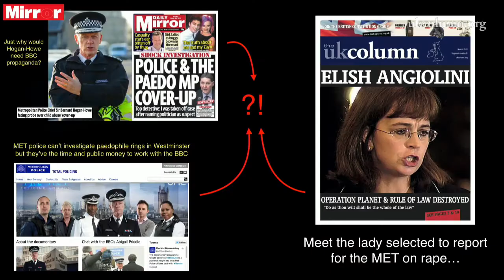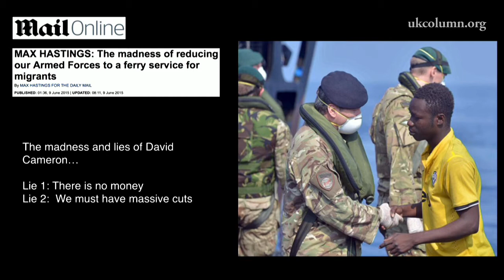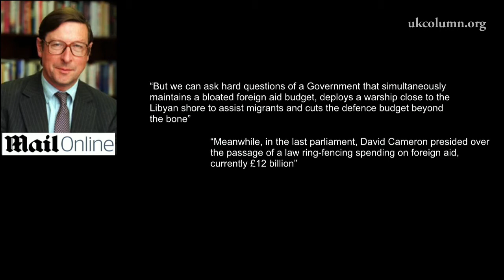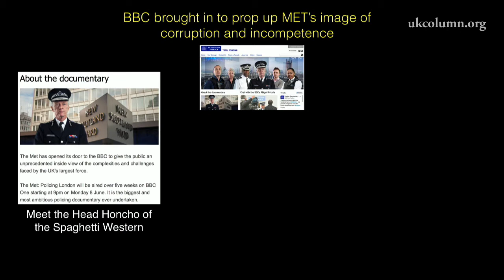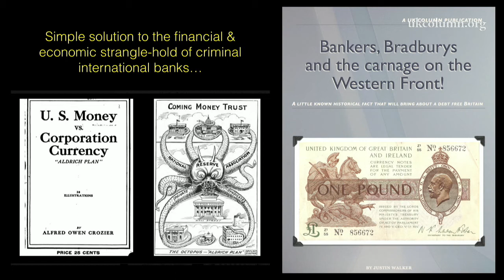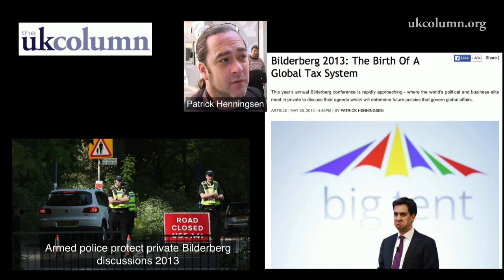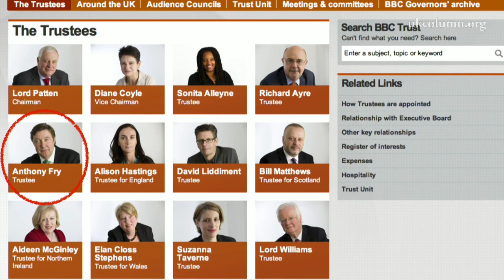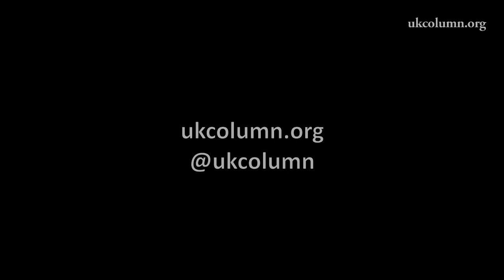uk column news 9th June 2015